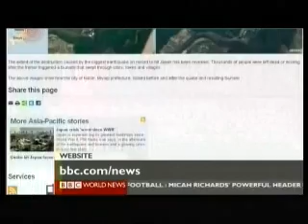Japan 2011 Earthquake 14 - Aftermath Day 2 (1 of 2) - BBC News Reports 13.03.2011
A comprehensive overview of the massive Earthquake that hit Japan, as reported by the BBC, compiled into different topics.